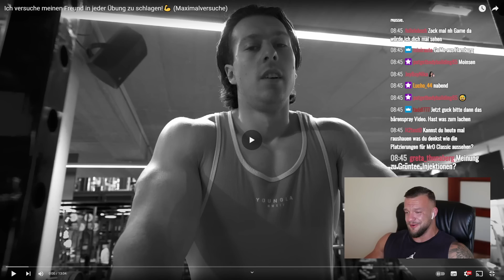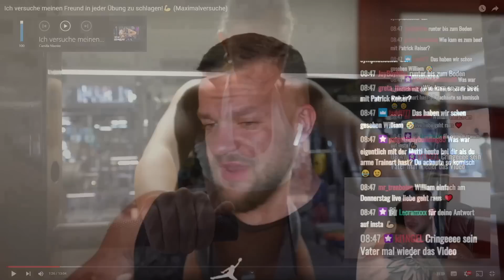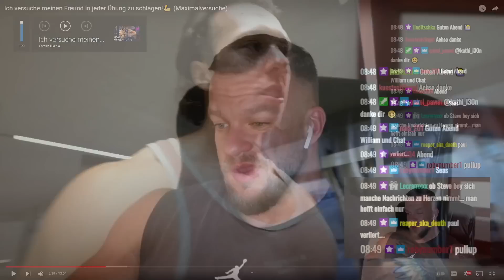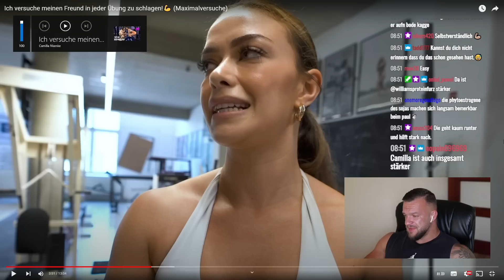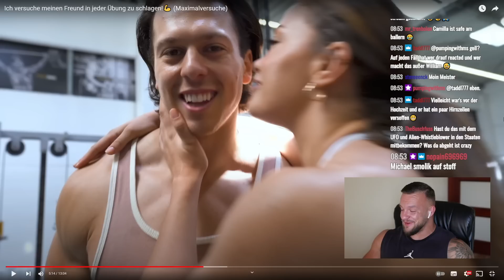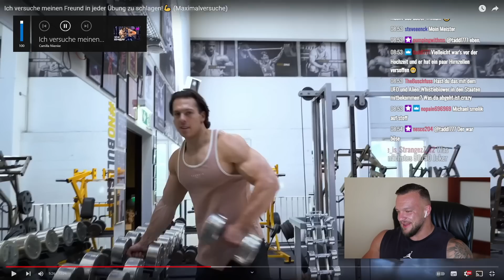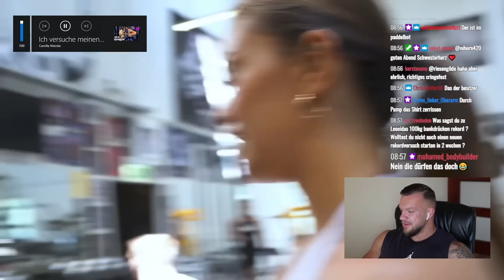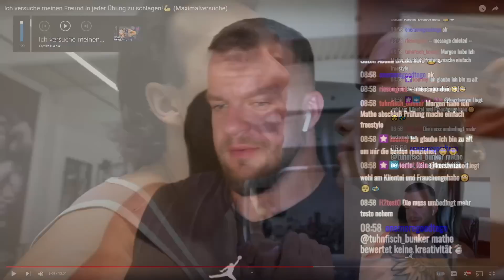Wie kann das sein? Camilla besiegt Paul wirklich in dieser Übung! William Niewiara Live Reaktion